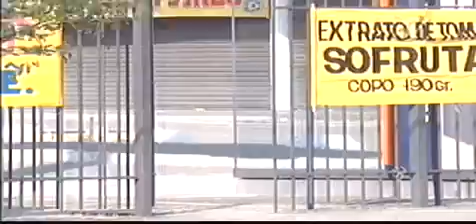H&R | T02E03 - Clube do Mé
Curta nossa página no facebook